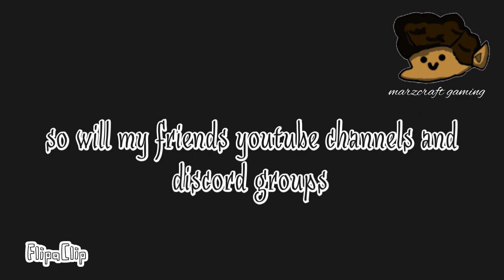Thank you for 20 subs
**Ghostly guy tunes yt channel:**

**Marzcrafts discord:**

**Wahluigikings discord:**

Remember to leave suggestions in the comments

**corrupted lemons YouTube:**